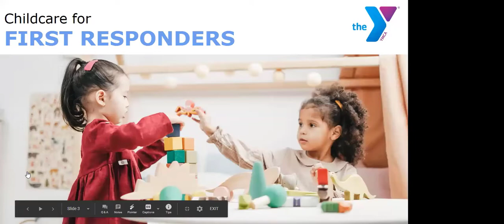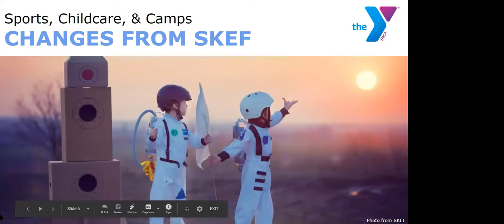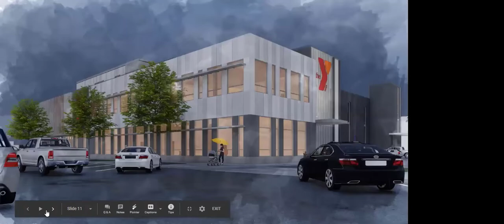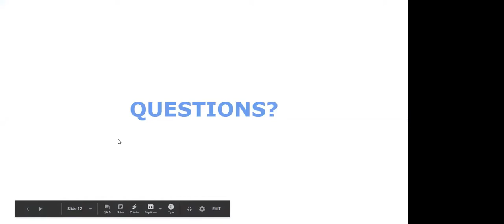Salem Family YMCA Virtual Town Hall